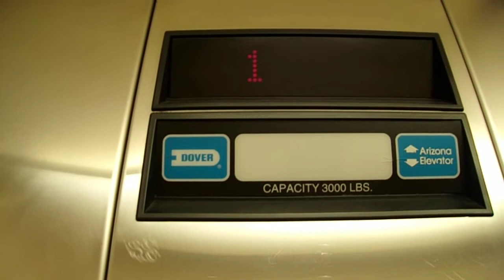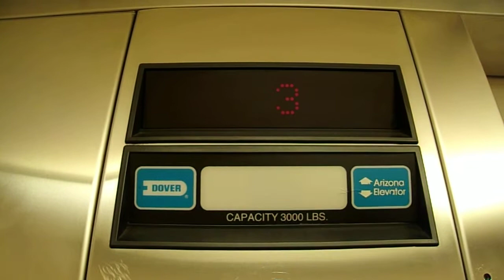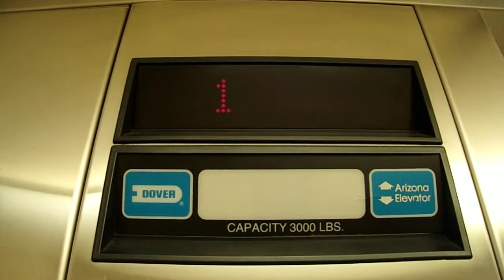Dover Hydraulic Elevator @Hilton Garden Inn - Flagstaff, AZ USA